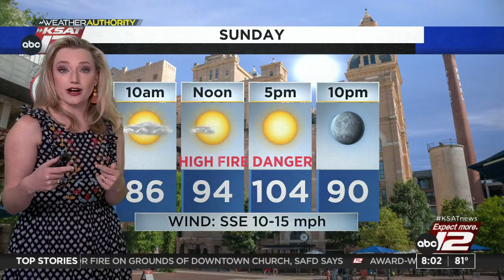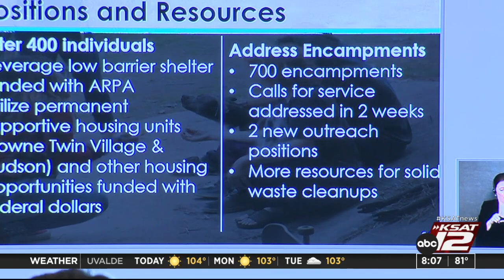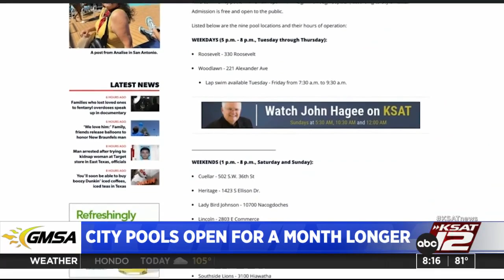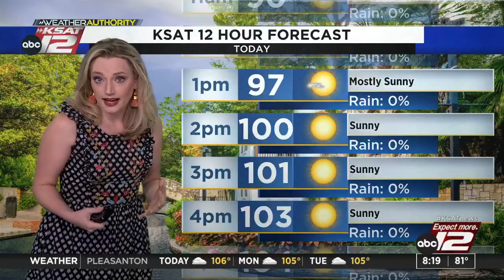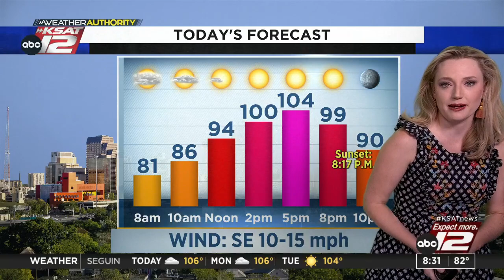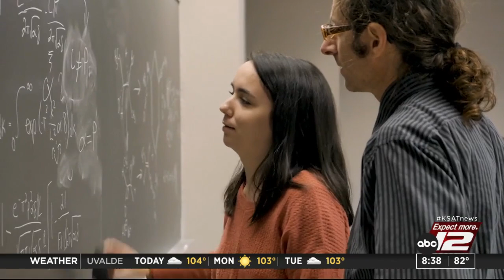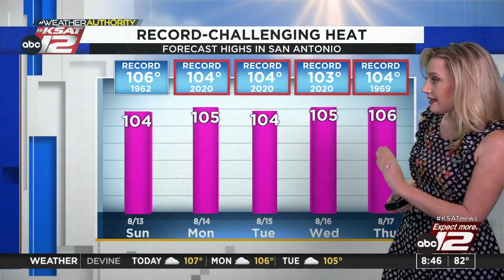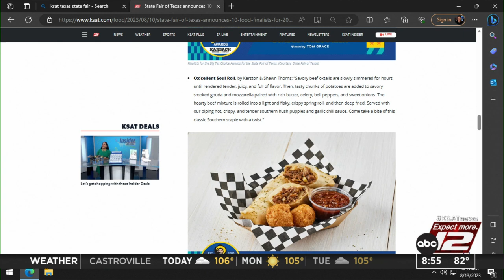GMSA Weekends : Aug 13, 2023